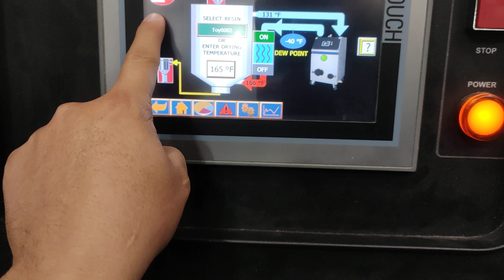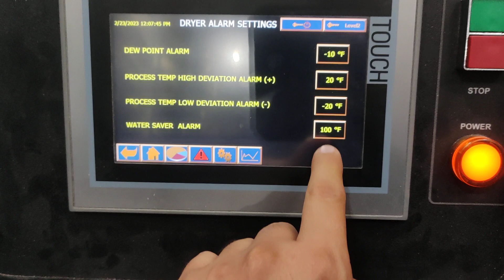Secador Novatec | Alarma "Temperature is below the low alarm"